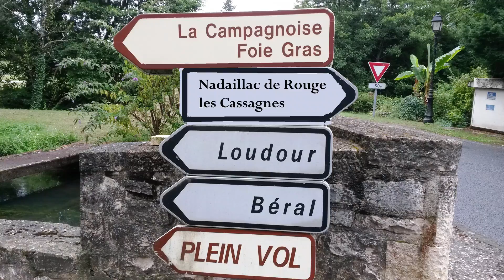70 ans de Pierrot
Anniversaire de Pierrot aux Cassagnes à NdR